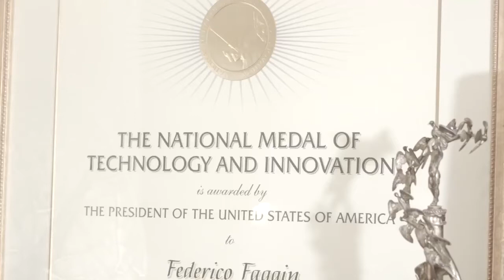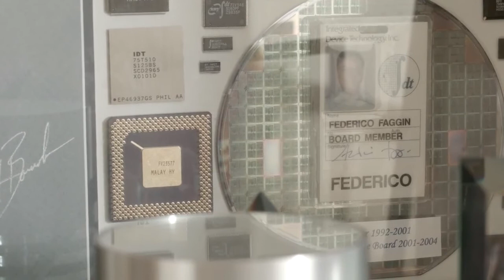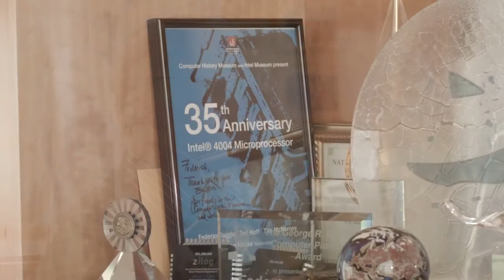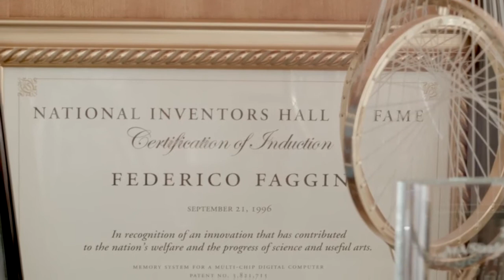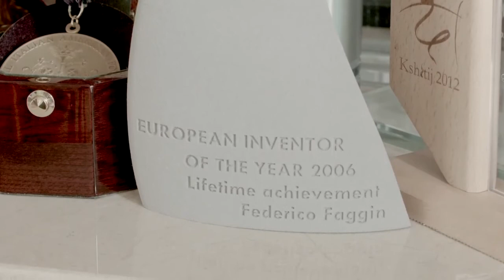Federico Faggin Celebrates Career Success as an Engineer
Federico Faggin was inspired to become an engineer by working with model airplanes. He later learned about electronics and his career soared to new heights.